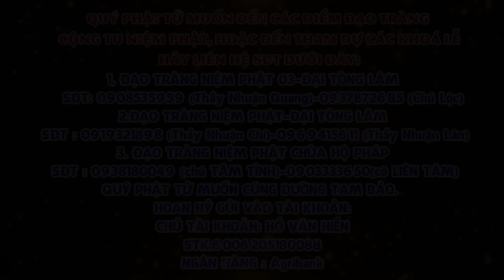[Tập 256]: Quyết Chí Một Đời Vãng Sanh Cực Lạc Quốc - Lần 5 - Năm 2022-2023 || Thầy Thích Nhuận Đức